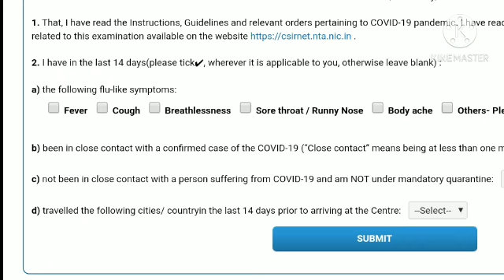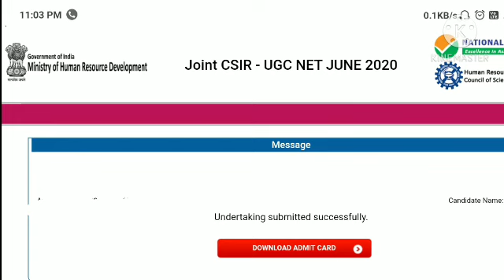CSIR NET Admit Card||NET Admit Card 2020||How to download net admit card